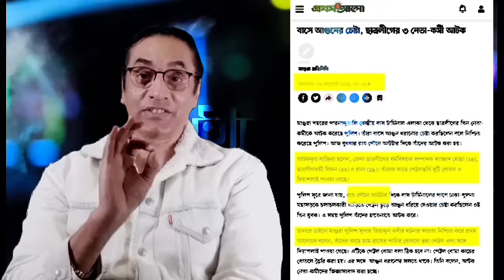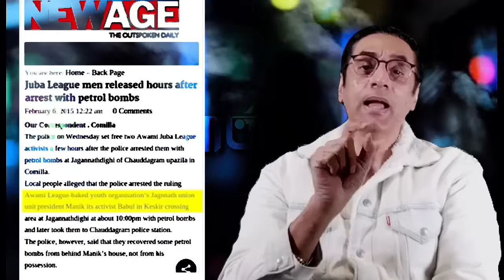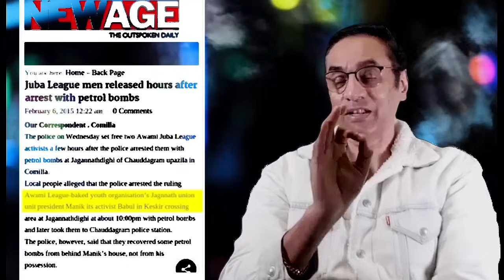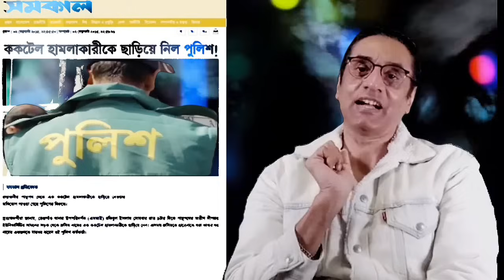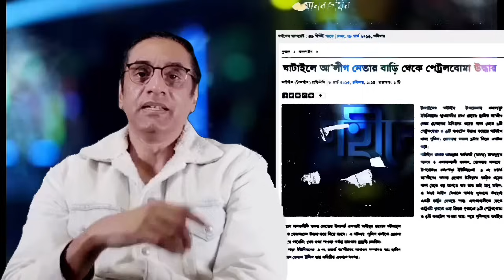অগ্নি স'ন্ত্রা'সী শেখ হাসিনা! Pinaki Bhattacharya | Sheikh Hasina | The Untold | গহীনের বার্তা